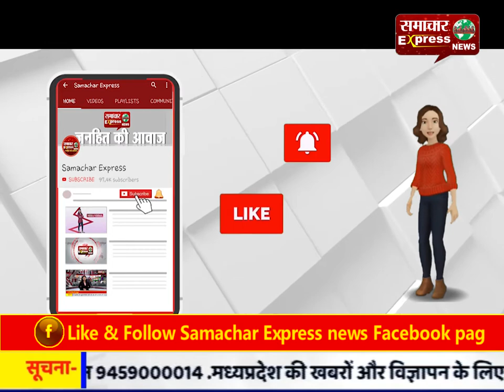कांगड़ा में ऐतिहासिक शिव मंदिर बैजनाथ में महाशिवरात्रि के अवसर पर उमड़ा श्रद्धा का सैलाब